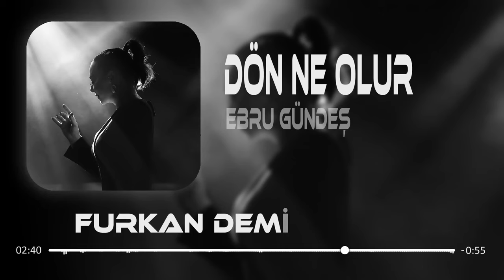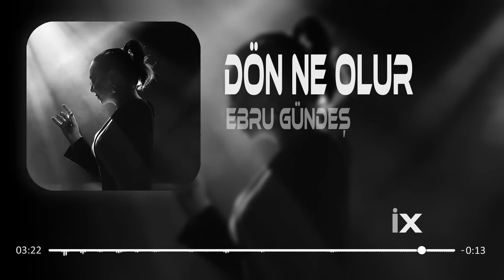Ebru Gündeş - Dön Ne Olur ( Furkan Demir Remix ) | Bıraktığın Gibi Burdayım.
Ebru Gündeş - Dön Ne Olur ( Furkan Demir Remix ) Yayında.. 🩶